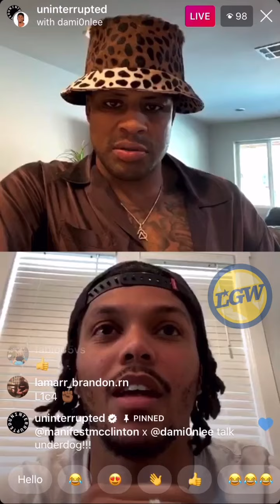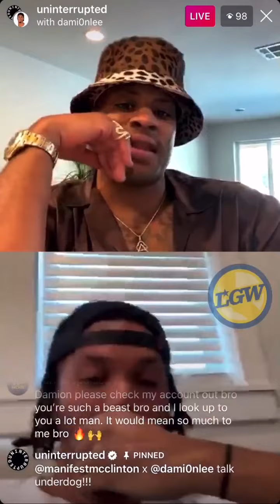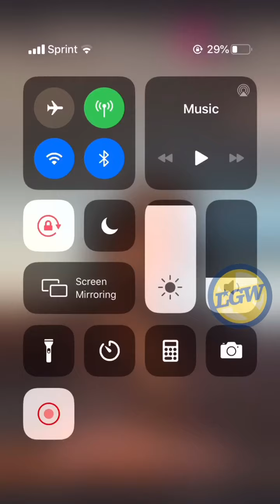📱 Damion Lee: “I’m not going into someone else’s job and asking about their family” (Uninterrupted)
From Instagram livestream on @uninterrupted (used with expressed written permission from Talia Yemenjian of Uninterrupted) between @manifestmcclinton and @dami0nlee on May 7, 2020. We fixed the innate audio delay present in all original livestreams.

TIMESTAMPS (ALSO AVAILABLE IN COMMENTS):
0:30 scored 30 on broken hand
1:30 transferred to Louisville
2:15 “every school in the country called”
3:00 one knock for Draft was “I never got to play on the biggest stage” (Louisville banned from postseason)
3:45 “Me not getting drafted isn’t my story”
4:30 tore ACL w/ Maine Red Claws, 2 wks before first call up
5:15 mom’s sacrifices
6:00 “I can make an impact on any team”
7:15 ATL to GSW 2-way
8:15 JM: media saying he’s only on the team due to marriage into Curry family
10:00 first year: “there was a lot of stuff bigger than me (3-peat)…there’s no need for me to interject my thoughts”
10:30 “the first that I had media availability…I’m not using other people as a crutch, don’t try to use my name as a crutch…I’m not going into someone else’s job and asking them about their family”
13:00 L.E.E. (Leveraging Excellence through Experiences) Way Foundation w/ mom: helping kids in Baltimore and Louisville
15:00 tequila to celebrate making NBA on anniversary of grandma’s death
15:30 “I still don’t feel like I’ve made it”
16:00 JM was roommates with Steph preparing for the 2009 Draft
16:15 added pressure in Curry fam? “No pressure because I always believed in myself…me wanting to be my own man and providing for my family”
17:45 had a flat-top in high school
18:00 JM: “There’s more Damion Lees than there are LeBron James”

PODCAST DETAILS...
All platforms (same link as above)